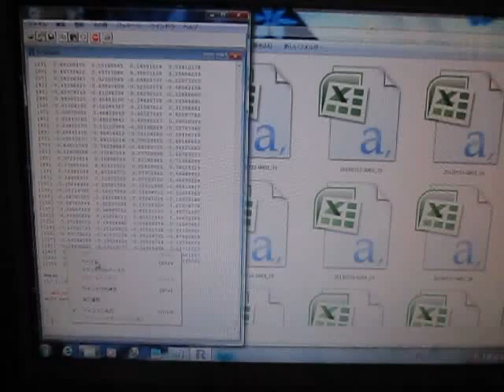超音波の音圧測定解析技術 ultrasonic-labo